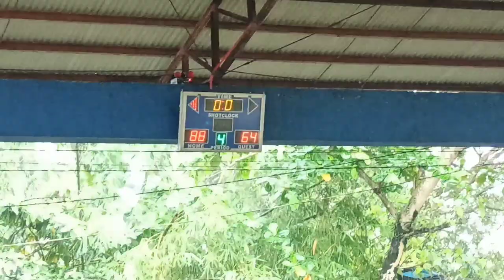Bardagulan game! | Para second place | Basketball | Pitya Vs Rotub 🏀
basketball court
basketball jersey design
basketball background
basketball shoes
basketball court dimensions
basketball positions
basketball ball
basketball team names
basketball anime
basketball arena mod apk
basketball anime list
basketball apk
basketball attire
basketball and volleyball
basketball accessories
basketball aerobic or anaerobic
a basketball hoop consists of a rim in diameter
a basketball team in senior high
a basketball player
a basketball game starts with
a basketball hoop consists of
a basketball floats in a bathtub of water
a basketball as well as a missile are projectiles
a basketball is thrown vertically upward
basketball board
basketball basic skills
basketball benefits
basketball board size
basketball background design
basketball backboard
b basketball
b basketball logo
b basketball shoes
b basketball games
b basketball legends
basketball b.e.e.f
basketball b league
basketball court drawing
basketball cake
basketball cake design
basketball court background
basketball court layout
basketball coach
c basketball
c basketball position
c basketball scores
c basketball team
c basketball rankings
c basketball logo
c basketball players
basketball diaries
basketball drawing
basketball drills
basketball definition
basketball drawing easy
basketball design
basketball dribbling
d basketball
d basketball player
d basketball logo
basketball d league
basketball d man
basketball d dimensions
basketball d league salary
basketball equipment
basketball equipment list
basketball exercise
basketball emotional benefits
basketball equipment to decrease injury
basketball essay
basketball emoji
basketball explanation
e basketball 2k20 club friendly
e basketball coach
ebasketball liga pro
ebasketball battle
e basketball coach reviews
e basketball gg league
e basketball players
ebasketball results
basketball foul
basketball facilities
basketball fitness components
basketball foul signals
basketball for kids
basketball flashscore
basketball font
basketball facts
f basketball players
f basketball logo
f basketball court
f basketball team name
f basketball hoop
basketball training pdf
basketball live wallpaper
f&m basketball
basketball game
basketball games today
basketball game starts with a jump ball
basketball game is being started by
basketball gif
basketball goal
g basketball
g basketball position
g basketball logo
g basketball shoe logo
g basketball player logo
g basketball court
g/basketball-stars
basketball history
basketball hand signals
basketball hoop
basketball history facts
basketball hoop consists of a rim
basketball highlights
basketball health related fitness components
basketball haircut
h basketball player
h basketball shoes
basketball h.o.r.s.e
basketball h.o.r.s.e. tournament
basketball hd wallpaper
h pride basketball
h&m basketball jacket
basketball is a cardiovascular workout
basketball injuries
basketball invented
basketball is
basketball invasion games
basketball inventor
basketball images
basketball is an aerobic activity
i basketball manager 22 apk
i basketball manager 22 mod apk
i basketball yesterday
i basketball manager
i basketball before he came
i basketball nike shirt
basketball jersey
basketball jersey design 2021
basketball jersey template
basketball jersey design sublimation
basketball jersey design 2021 sublimation
basketball jersey maker
basketball jersey design app
j basketball players
j basketball league
j basketball jacket
basketball j cole
j cole basketball stats
dr j basketball
j cole basketball shoes
j cole basketball highlights
basketball knee pads
basketball kids
basketball kahulugan
basketball knee support
basketball karaoke
basketball kuroko
uk basketball
uk basketball league
k basketball shoes
k basketball anime
uk basketball score
uk basketball tickets
basketball logo
basketball live
basketball live score
basketball lyrics
basketball logo ideas
basketball live today
l basketball logo
l basketball words
l basketball shoes
l basketball jersey
l basketball game
l basketball league
l basketball hoop for sale
l basketball shorts
basketball meaning
basketball movies
basketball moves
basketball monster